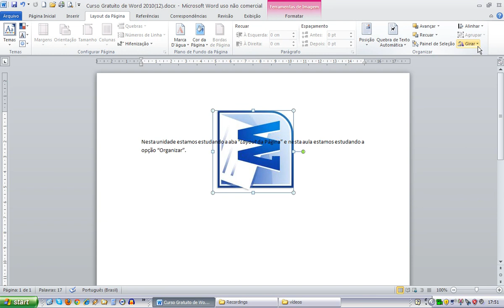Curso Gratuito de Word 2010 Unidade 05 Aula 06